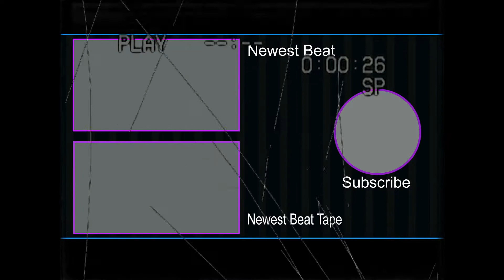FREE Sad Experimental Type Beat 2021| Hyperpop Type Beat "WDRGWTD? (Trap Version)"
Produced by Platinum

This Free Sad Experimental type beat, made in 2021, is named "WDRGWTD? (Trap Version)". If you enjoy the Hyper pop genre, Hyperpop beats, or anything cyber or Synth Pop feel free to check this track out! Thank you to all of our subscribers that tune in every day!

We hope you enjoy this free Sad Experimental type beat and we hope you have a wonderful day! :)

p4rkr type beat
dolly type beat
d0llywood1 type beat
ripsquad type beat
vinso type beat
glitchcore type beat
robloxcore type beat
Hyperpop type beat 2021
Osquinn type beat 2021

*** USAGE/LEGAL***